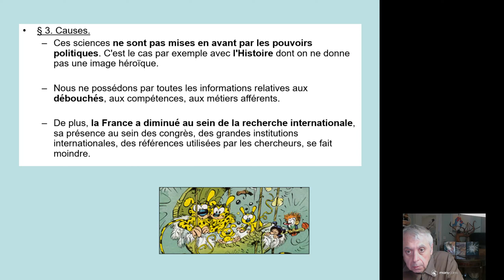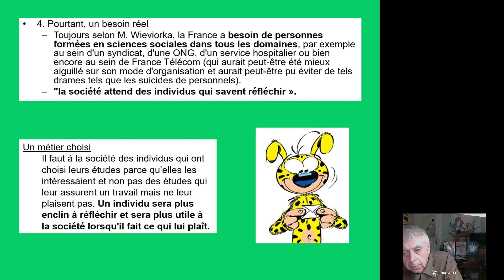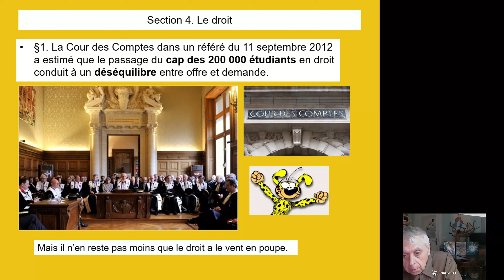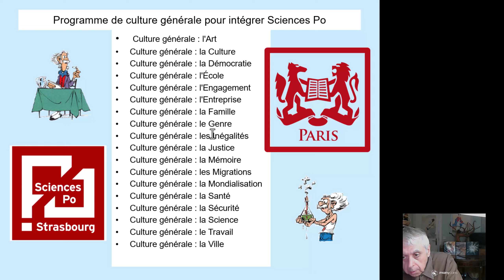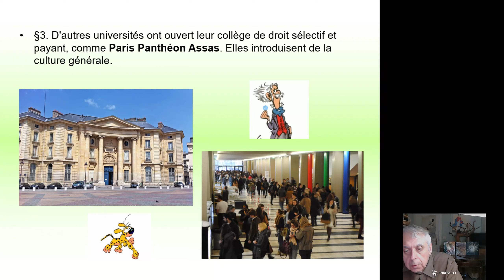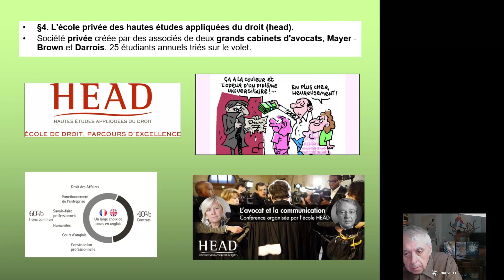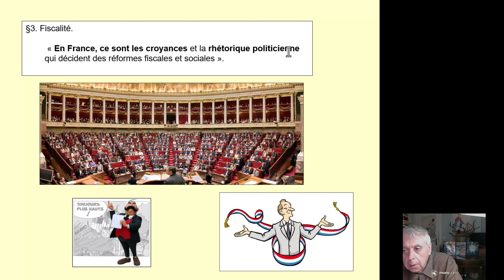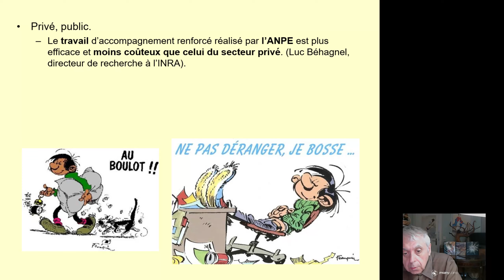Culture 14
La Cour des Comptes dans un référé du 11 septembre 2012 a estimé que le passage du cap des 200 000 étudiants en droit conduit à un déséquilibre entre offre et demande.
Société privée créée par des associés de deux grands cabinets d'avocats, Mayer - Brown et Darrois. 25 étudiants annuels triés sur le volet.